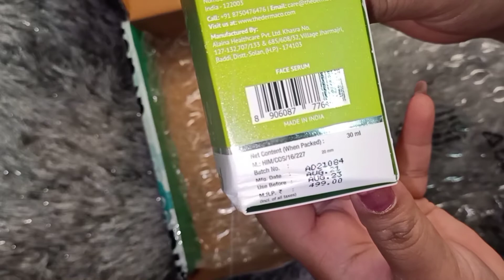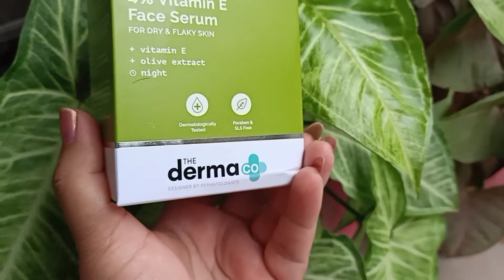Derma co new Launched Skincare Unboxing | first impression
All the content in this channel is made by me ,The channel owner ( sabita masih).
Before using any of the content from my channel kindly first take permission.

Non copyright music:
THANKS
XOXO